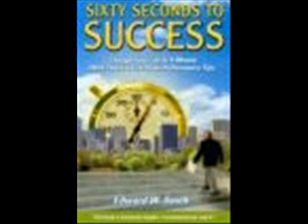One Minute Motivator #16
Be outrageous, the world doesn't need more of what we already have, you can be the one that gives us something everyone else thought was impossible and success will be yours.